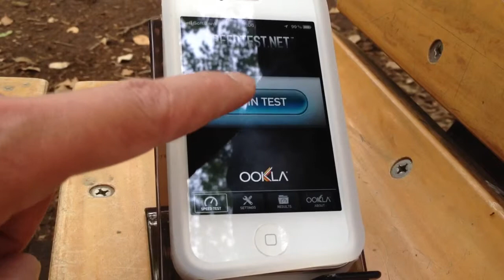SoftBank iPhone4S スピードテスト【代々木公園編】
iPhone4S SoftBank vs au vs docomo スピードテスト【代々木公園編】